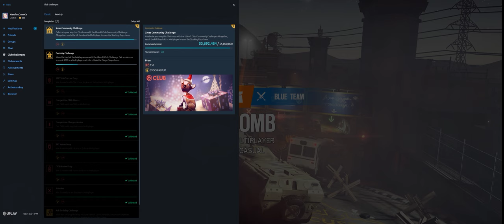Rainbow Six Siege + Part 3104 + Border TDM Bomb + Wind Bastion pcgaming crew